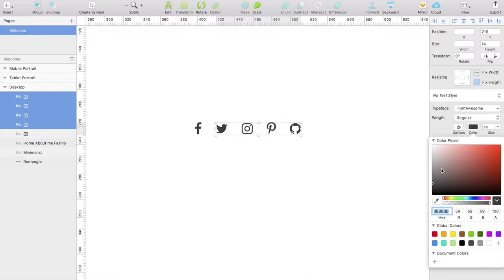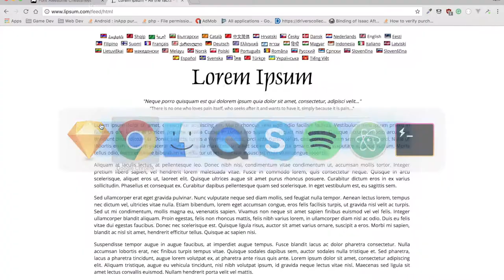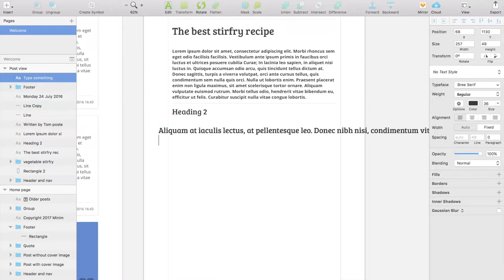Minimal blog template design - Sketch - Speed Art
What? This is unusual, why am I uploading a video? You can find out more information about this project and where I have been